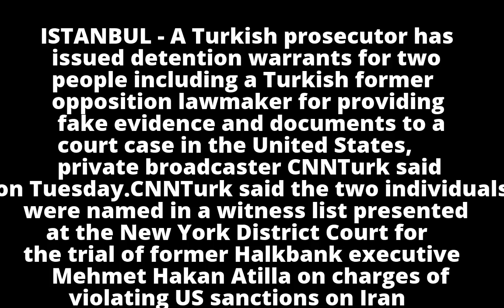Turkish prosecutor orders detention of two over US court case